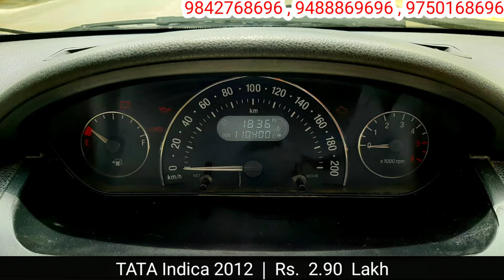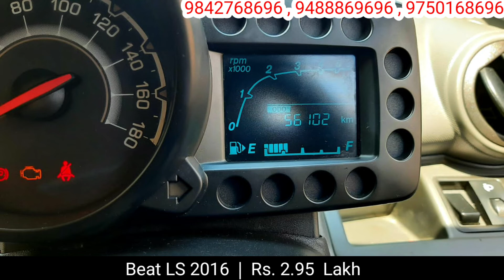low budget family cars for sale || அதிக மைலேஜ் தரும் நல்ல வண்டிகள் விற்பனைக்கு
Low budget used cars for sale in erode tamilndu
High Mileage given cars for sale

ADDRESS
DHARSAN CARS,
Teachers colony,
Opp karnataka bank,
Erode